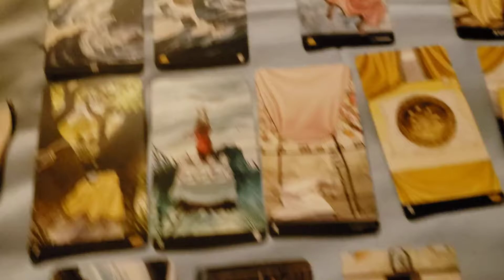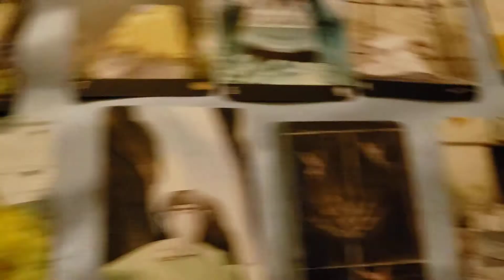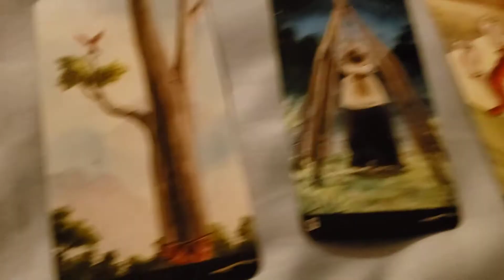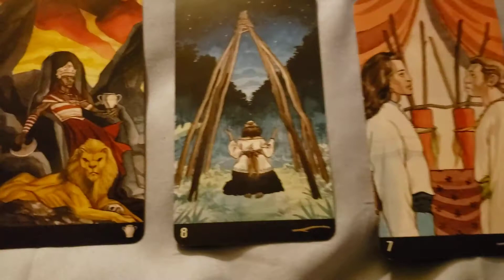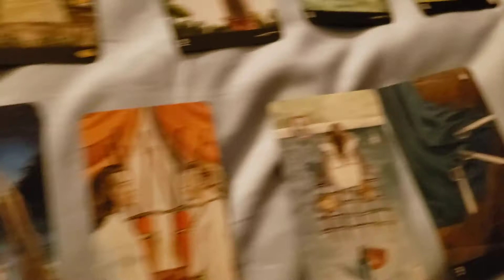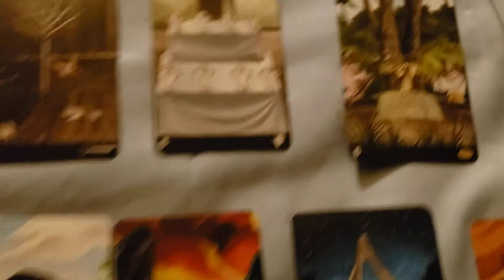Leos Oshun,Yemeya and Oya showed up and out for you. time to get to know them better 🤗 3.14.2021